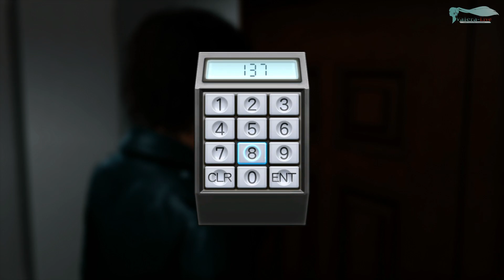Judgment: Remastered - Часть №06 [Глава I]